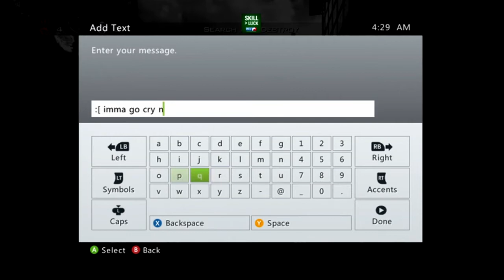Trolled by FaZe Stamina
Title explains enough